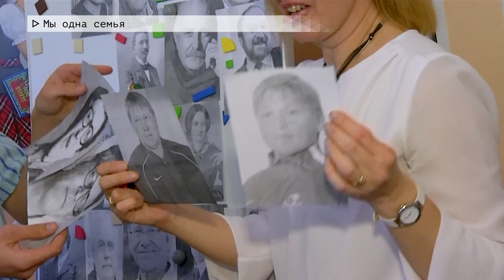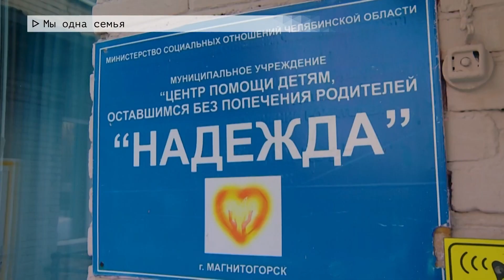Время местное. Эфир: 09-03-2023- Мы одна семья